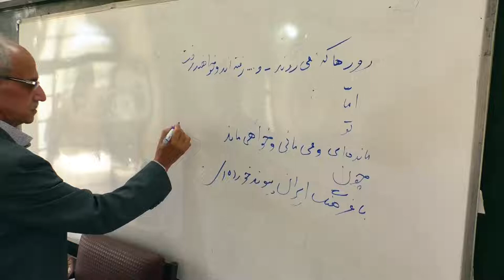فرزند ایران/ برشی کوتاه ازفیلم مستند استاد محمد علی اسلامی ندوشن